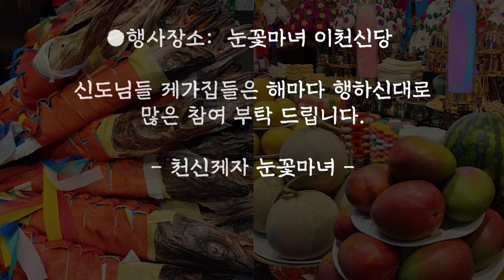2024년 갑진년 홍수막이,액막이 2차접수 공지!!｜천신제자 눈꽃마녀